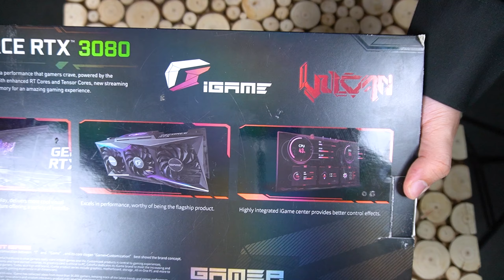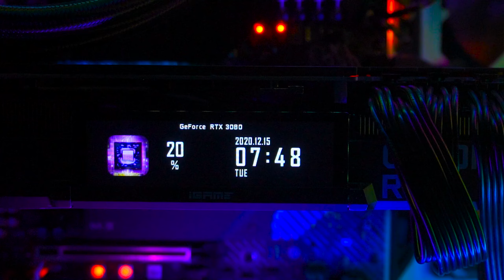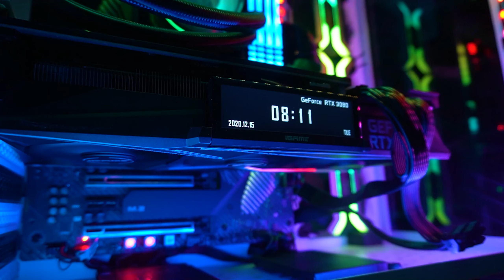كرتي الجديد iGAME RTX 3080 😍🔥🔥🔥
سعر الكرت ٣٩٩٩
رابط شراء الكرت :

القطع المستخدمة في البنش مارك:
CPU: i9 10900k 5.2GHz
GPU: iGAME RTX 3080 VULCAN
MB: iGAME z490 VULCAN
Dram: hyperx 64GB 3200hz fury
m.2: 500gb hyperx sc600
PSU: 850W PLAT silverstone

تابعني على السناب شات:
S4LHISOKA

rtx 3080 aorus,
rtx 3080 4k,
rtx 3080 i5 9400f,
موعد نزول rtx 3080,
rtx 3080 مراجعة,
rtx 3080 مواصفات,
rtx 3080 موعد نزول,
rtx 3080 ما هو,
rtx 3080 مصر,
rtx 3080 ti مراجعة,
مراجعة كرت rtx 3080,
بنش مارك rtx 3080,
rtx 3000,
rtx 3080 كرت,
rtx 3080 كمبوطر,
rtx 3080 كرت شاشة,
rtx 3080 كويت,
rtx 3080 كروت,
كرت شاشة rtx 3080 ti,
rtx 3080 ti كرت,
تجربة كرت rtx 3080,
rtx 3080 فورت نايت,
rtx 3080 في السعودية,
rtx 3080 في مصر,
rtx 3080 في الاردن,
rtx 3080 في الامارات,
rtx 3080 فلسطين,
rtx 3080 فتح صندوق,
unboxing rtx 3080 فتح صندوق,
rtx 3080 عربي,
rtx 3080 طلب,
rtx 3080 طبيب الكمبيوتر,
rtx 3080 طلب مسبق,
فتح صندوق rtx 3080,
rtx 3080 شرح,
كرت شاشة rtx 3080,
rtx 3080 سعر,
rtx 3080 سنكرة,
rtx 3080 سعر في مصر,
rtx 3080 سعره,
rtx 3080 سعر مصر,
rtx 3080 سعر العراق,
rtx 3080 ti سعر,
rtx 3080 دحماس,
rtx 3080 دبي,
rtx 3080 جرير,
rtx 3080 تجربة,
rtx 3080 تجميعه,
تجربة rtx 3080 ti,
rtx 3080 بغداد,
rtx 3080 السعودية,
rtx 3080 امازون,
rtx 3080 الكويت,
rtx 3080 الاردن,
rtx 3080 العراق,
rtx 3080 البدر جروب,
rtx 3080 اشتري,
rtx 3080 اخبار,
rtx 3080 10gb,
rtx 3080 12 pin,
rtx 3080 10gb enough,
rtx 3080 12 pin adapter,
rtx 3080 10gb vram enough,
rtx 3080 vs 1080,
rtx 3080 benchmark 1440p,
rtx 3080 4k 144hz,
rtx 3080 2k ultra,
rtx 3080 2k fortnite,
rtx 3080 24gb,
rtx 3080 2nd gen,
rtx 3080 20,
destiny 2 rtx 3080,
quake 2 rtx 3080,
rtx 3080 rdr2,
dota 2 rtx 3080,
rtx 3080 vs rdna 2,
rtx 3080 3d rendering,
rtx 3080 3rd party,
rtx 3070 vs 3080,
rtx 3070 vs 3080 vs 3090,
rtx 3090 vs 3080 ti,
rtx 3080 pcie 3.0,
rtx 3080 witcher 3,
borderlands 3 rtx 3080,
witcher 3 rtx 3080,
crysis 3 rtx 3080,
doom 3 rtx 3080,
pcie 3 rtx 3080,
rtx 3080 arma 3,
rtx 3080 pcie gen 3,
rtx 3080 on pci 3,
rtx 3080 4k fortnite,
rtx 3080 4k 60fps,
rtx 3080 4k 120,
rtx 3080 4k doom,
geforce rtx 3080 4k gameplay,
pcie 4 rtx 3080,
forza horizon 4 rtx 3080,
rtx 3080 5 reasons not to upgrade,
rtx 3080 5 reasons,
rtx 3080 ryzen 5 3600,
rtx 3080 gameplay gta 5,
rtx 3080 battlefield 5,
rtx 3080 ryzen 5,
rtx 3080 vs 5700 xt,
battlefield 5 rtx 3080,
far cry 5 rtx 3080,
ryzen 5 rtx 3080,
gta 5 rtx 3080,
rtx 3080 ryzen 5 2600,
rtx 3080 ti gta 5,
rtx 3080 ryzen 5 3600x,
rtx 3080 60 fps,
i7 6700k rtx 3080,
rtx 3080 7nm,
rtx 3080 7 days to die,
rtx 3080 ryzen 7 3700x,
rtx 3080 with 7700k,
i7 7700k rtx 3080,
ryzen 7 rtx 3080,
rtx 3080 8 nm,
rtx 3080 8k gameplay,
nvidia rtx 3080 8k,
geforce rtx 3080 8k,
rtx 3080 ti 8k,
i7 9700k rtx 3080,
i9 9900k rtx 3080,
i9 9900k rtx 3080 ti fortnite,
i5 9600k rtx 3080,
ryzen 9 rtx 3080,
rtx 3080 ryzen 9 3950x,
i9 9900k rtx 3080 ti